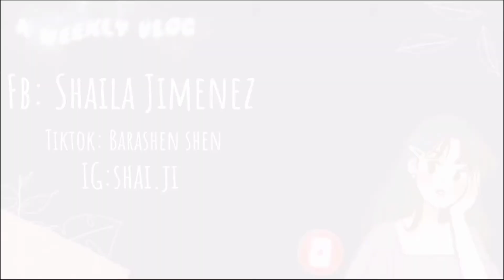Unwind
Tara't mag relax sa bukid! Sobrang sariwa ng hangin❤️
Keep Safe everyone! Spread the Love, not the Virus! God bless us all ❤️

IG, TIKTOK:  Barashenshen